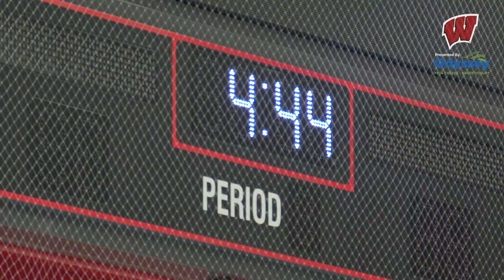Wisconsin Hockey || Ep 11 || Roman on the Mic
Go through practice with junior forward Roman Ahcan as he looks back on the win at Michigan and ahead to the series against Notre Dame. And of course, has some fun.

S2|Ep211